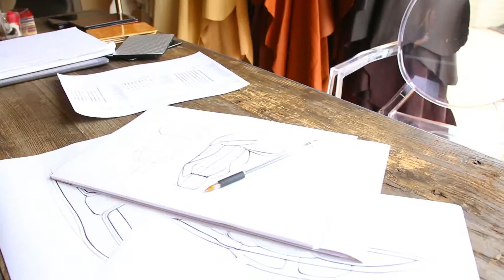The Home of Bentley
Bentley's, Richard Charlesworth, invites us to view the Home of Bentley at Concours d'Elegance Pebble Beach. See how Bentley's heritage and character can now be showcased in the home.